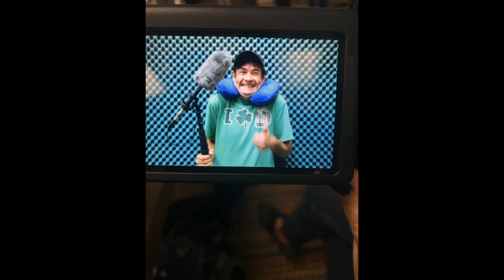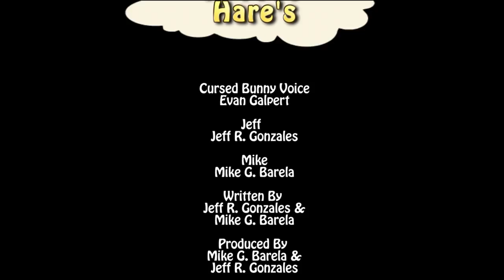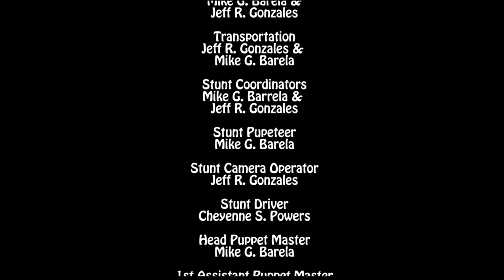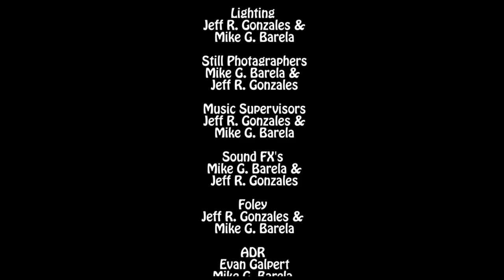The Curse of 1000 Hare's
The good luck charm of a low-end punk sound crew takes on a life of its own and puts the film they're working on in peril.

Produced in 2017, inspired by working on Jon Moritsugu's Numbskull Revolution. Check out the prequel, Shanghai Bunny (The Curse)

2017 J&M Productions / Jeff Gonzales and Michael Barela